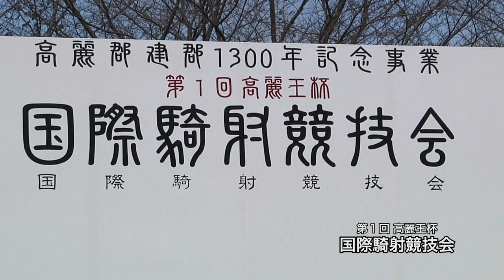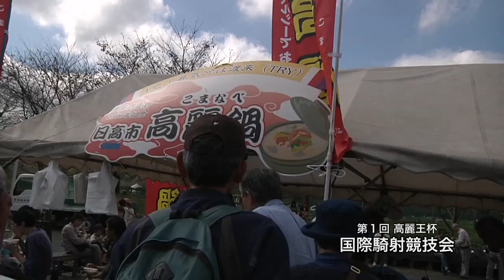第一回高麗王杯国際騎射競技会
平成23年10月16日日高市巾着田で開催された。韓国・日本から計13名の選手が出場した。